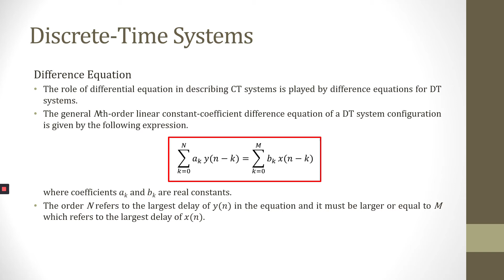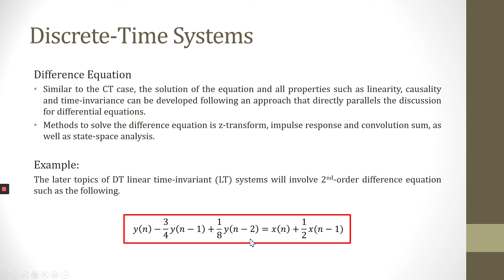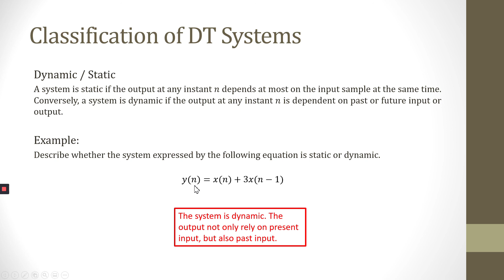WEEK 2 PART 1 CLASSIFICATION OF DT SYSTEMS PART 2